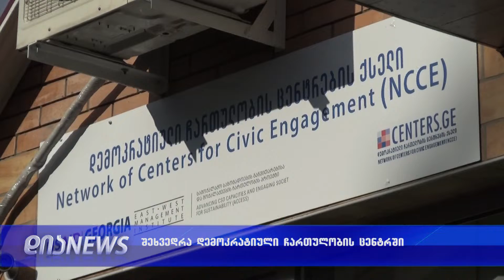გორში ქალთა მიმართ ძალადობის 16 დღიანი კამპანიია .მიმდინარეობს 27.11.2018